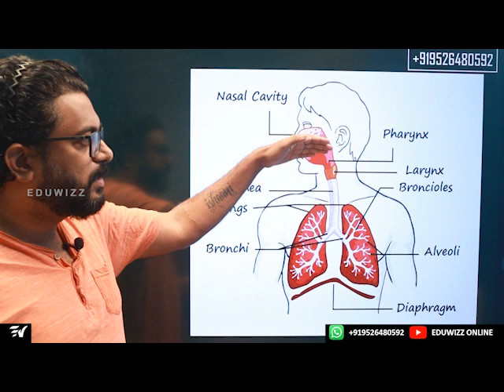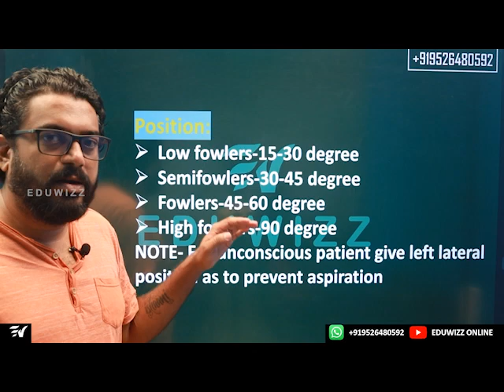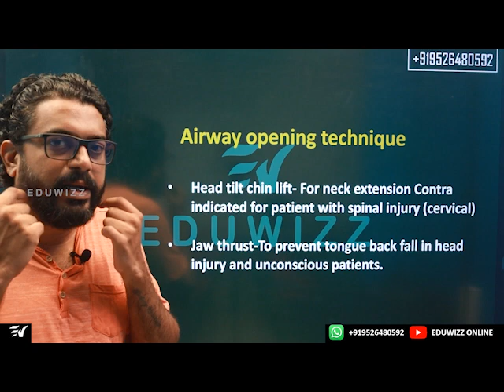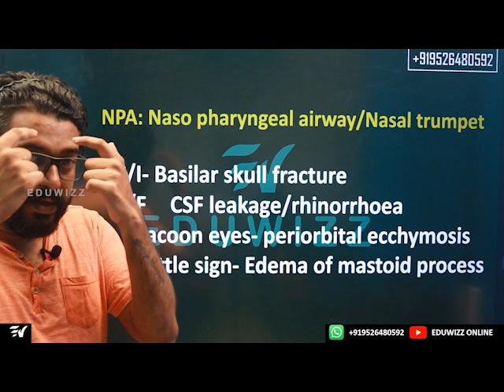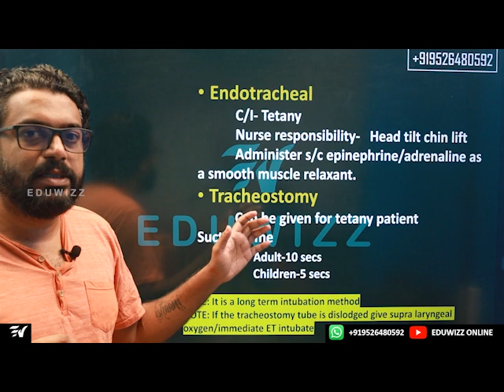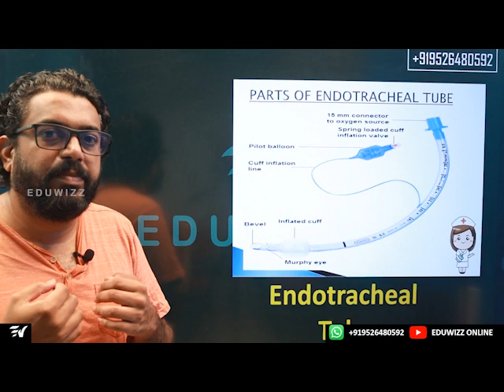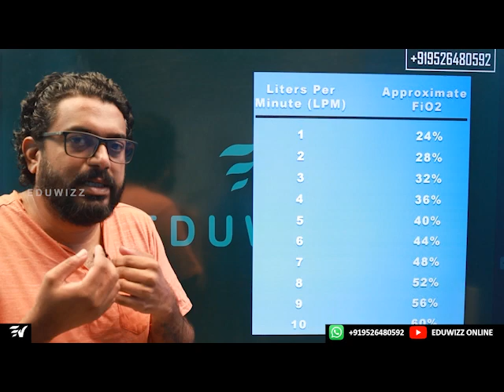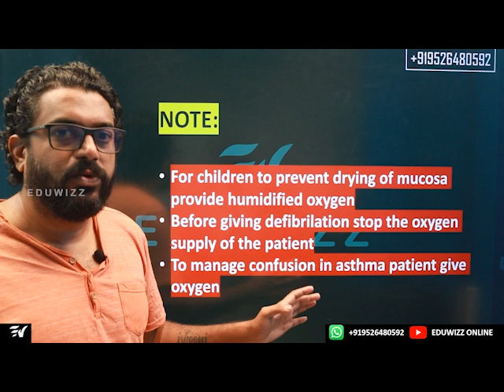NURSES PROMETRIC I DHA I HAAD I MOH DEMO IN தமிழ் - EDUWIZZ ACADEMY